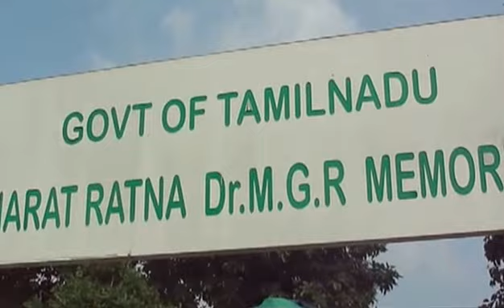Dr MGR and ANNA Memorial full view 2013(HONOR your FATHER and MOTHER)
Dr MG Ramachandran  founder of AIADMK, chief minister of tamilnadu and actor, more than that he love and honor his mother very much.
உன் தாய் தந்தையை கனம் செய்வாயாக அப்பொழுது உனக்கு எல்லாமே கொடுக்கப்படும்